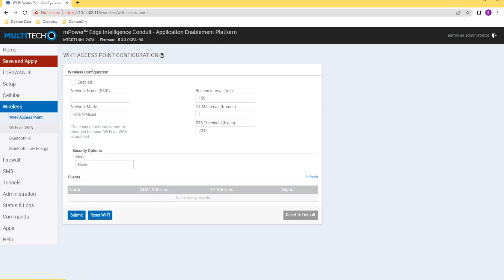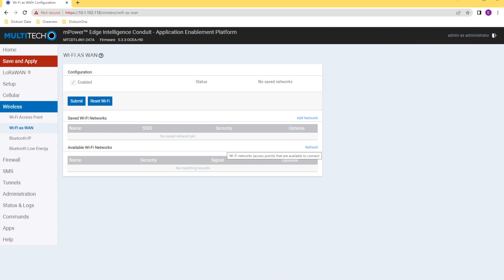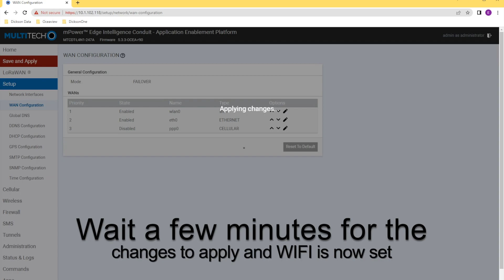Gateway Wifi Set up